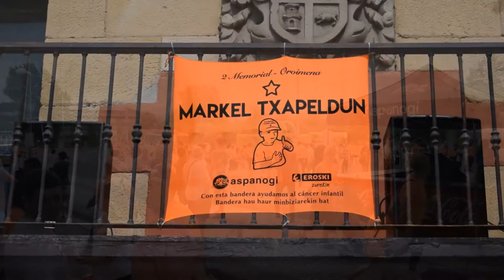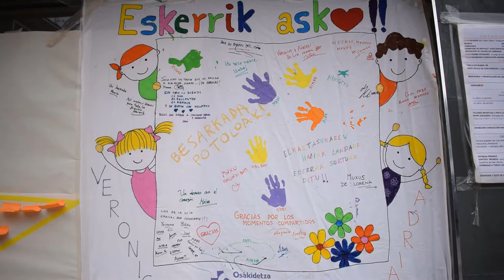Markel Txapeldun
Eneko Goia
Donostiako Alkatea